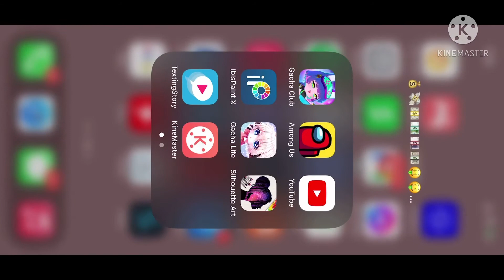I CANTNOT BELIEVE THE RESULTS😔😭😭😭😭😭.............